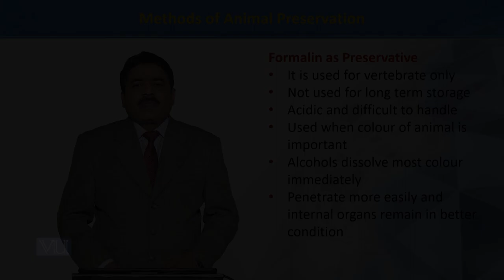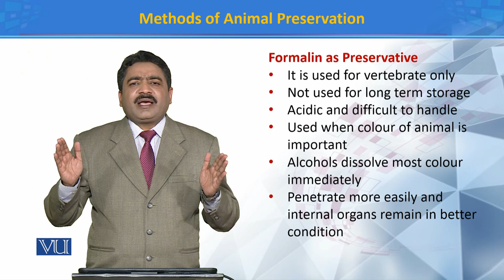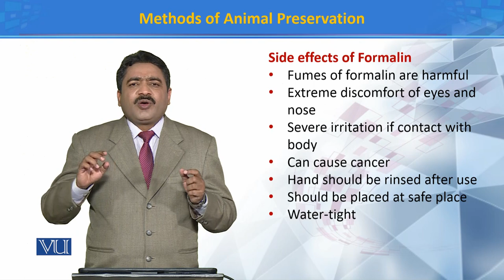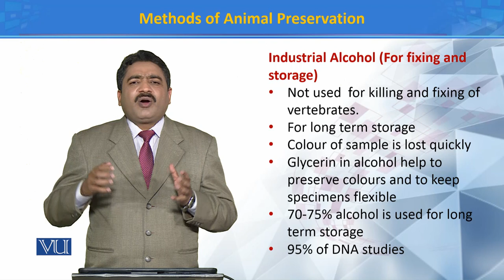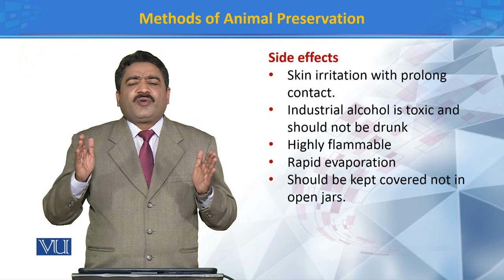Methods of Animal Preservation 2 | Principles of Systematics | ZOO511T_Topic079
Topic079: Methods of Animal Preservation 2
by Dr. Muhammad Tahir